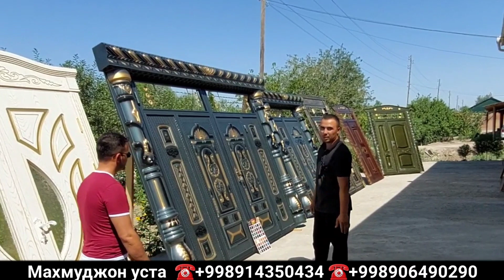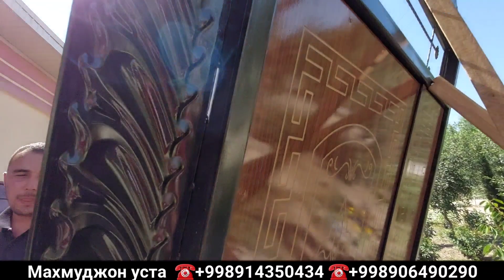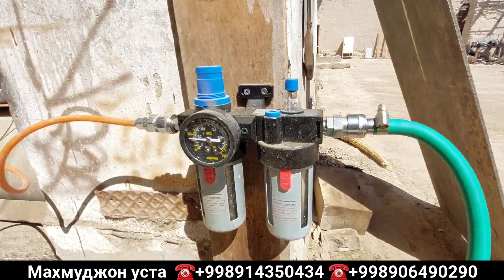ЎТА ГЎЗАЛ ЗАМОНАВИЙ ЭШИКЛАР СИЗ УЧУН ЗАКАЗНОЙ 16-июнь 2023 г.